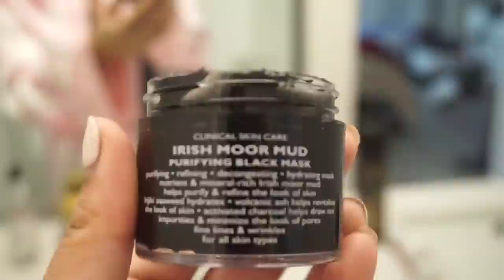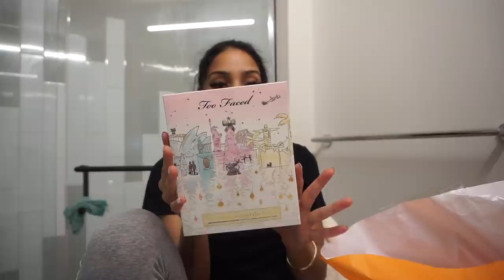NYE 2022 GRWM VLOG + MINI ULTA HAUL/ DINNER & MORE 🥂🍾🎇